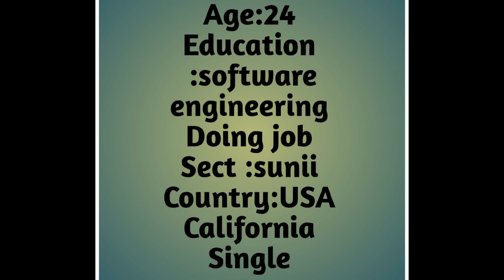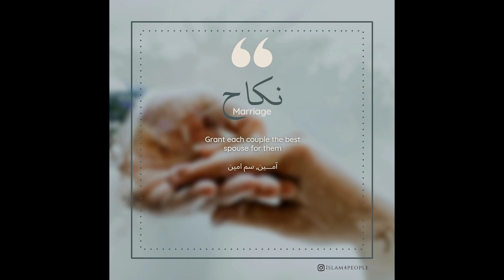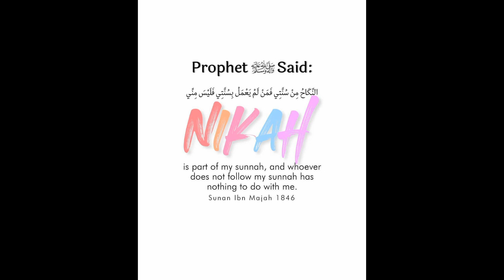Zaroorat Rishta for female from USA || Need proposal for everyone in Pakistan